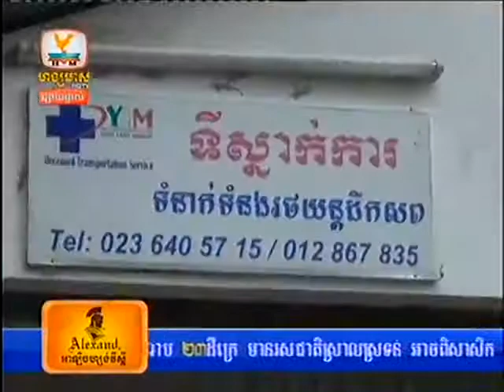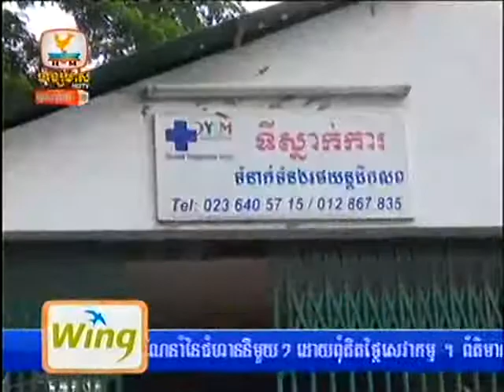Hang Meas HDTV - Express News Morning 21 July 2014 Part 06_1 - Special Report 21 July 2014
Hot News Khmer 2014,
Dap News,
Koh Santepheap,
Khmer24,
khmerload,
Hot News Khmer Language,
khmer hot news today,
phnom penh post khmer hot news,
khmer hot news today 2014,
khmer news,
khmer hot news today in cambodia,
i love khmer khmer hot news,
today khmer hot news,
Koh Santepheap Daily,
dap news,
Cambodia Daily,
Radio RFA Khmer,
CNN,
CNC Hot News,
Byon TV,
BTV Hot News,
Special Report,
Khmer Daily,
Facebook Hot News,